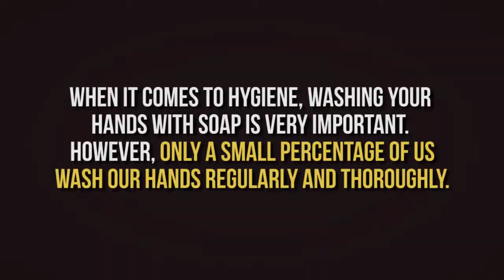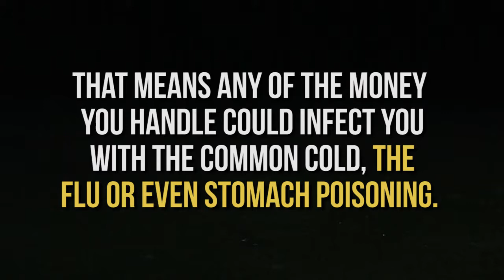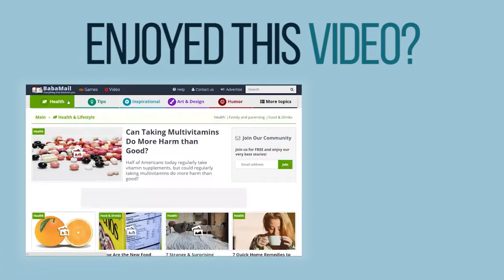The Truth About Hand Washing and Bacteria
When it comes to hygiene, washing your hands with soap is very important. However, only a small percentage of us wash our hands regularly and thoroughly. If you don’t, all this will change after we have made you aware of 6 common objects that are dirtier than your toilet.